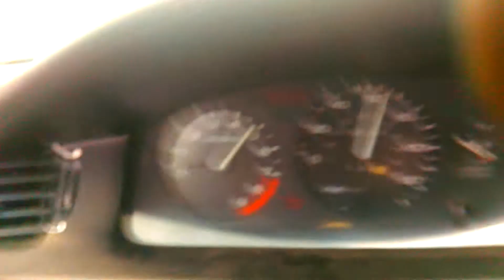H2b After tune pull from 2nd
Sorry couldn't catch it good this time